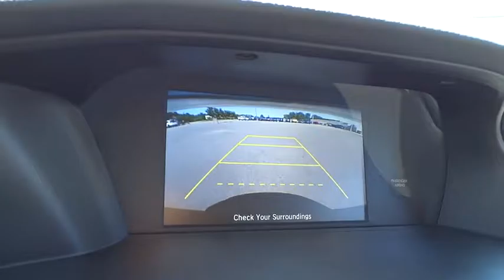2015 Honda Accord Wilson, New Bern, Goldsboro, Greenville, Rocky Mount, NC BH20929B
2015 Honda Accord
2015 Honda Accord 4dr I4 CVT LX - Stock#: BH20929B - VIN#: 1HGCR2F33FA012969

Honda Certified, CARFAX 1-Owner, Excellent Condition. LX trim, Basque Red Pearl II exterior and Ivory interior. REDUCED FROM $19,998!, EPA 36 MPG Hwy/27 MPG City!, $900 below Kelley Blue Book! Bluetooth, CD Player, Dual Zone A/C, Alloy Wheels, Back-Up Camera, iPod/MP3 Input, Both front and rear occupants will find plenty of legroom and shoulder room. The sedan's backseat is one of the best in this class, thanks to its combination of space and comfort. -Edmunds.com, Non-Smoker vehicle, Originally bought here, Local Trade, Fully Inspected and Detailed. CLICK NOW! SHOP WITH CONFIDENCE: Balance of original 7-year/100,000-Mile Powertrain Warranty, Additional 1-year/12,000-mile Non-Powertrain Warranty, Vehicle History Report, NO Deductible, 182-Point Inspection and Reconditioning AFFORDABLE TO OWN: Was $19,998. This Accord is priced $900 below Kelley Blue Book. KEY FEATURES INCLUDE: Back-Up Camera, iPod/MP3 Input, Bluetooth, CD Player, Aluminum Wheels, Dual Zone A/C. MP3 Player, Remote Trunk Release, Keyless Entry, Child Safety Locks, Steering Wheel Controls. Honda LX with Basque Red Pearl II exterior and Ivory interior features a 4 Cylinder Engine with 185 HP at 6400 RPM*. Non-Smoker vehicle, Originally bought here, Local Trade, Fully Inspected and Detailed. EXPERTS REPORT: Both front and rear occupants will find plenty of legroom and shoulder room. The sedan's backseat is one of the best in this class, thanks to its combination of space and comfort. -Edmunds.com. Great Gas Mileage: 36 MPG Hwy. The price does not include tax, tag, dealer administration fee of 649.00 and dealer installed accessories. Pricing analysis performed on 6/19/2016. Horsepower calculations based on trim engine configuration. Fuel economy calculations based on original manufacturer data for trim engine configuration. Please confirm the accuracy of the included equipment by calling us prior to purchase.